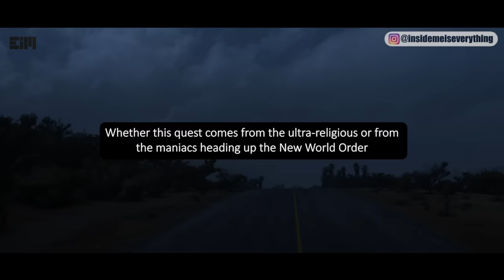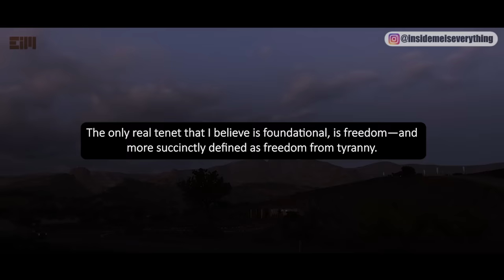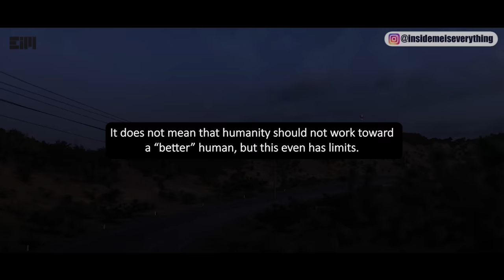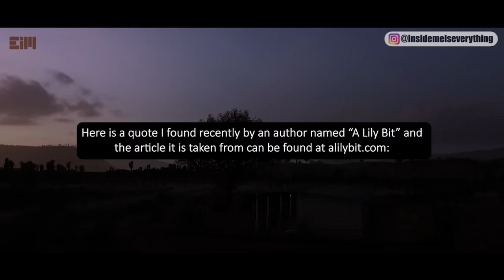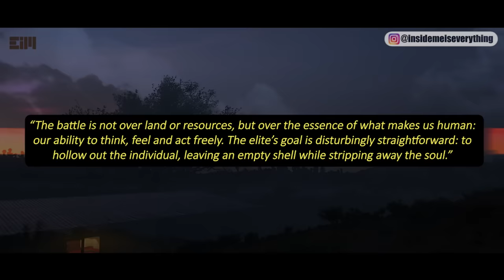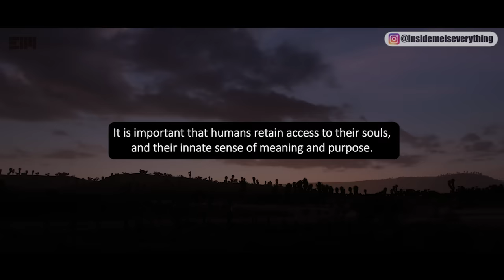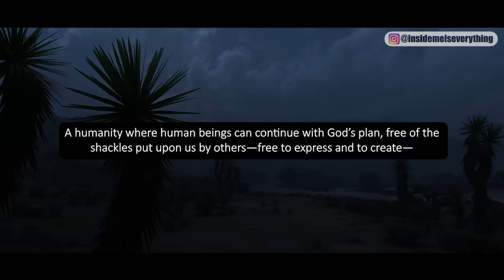A MESSAGE TO AMERICA